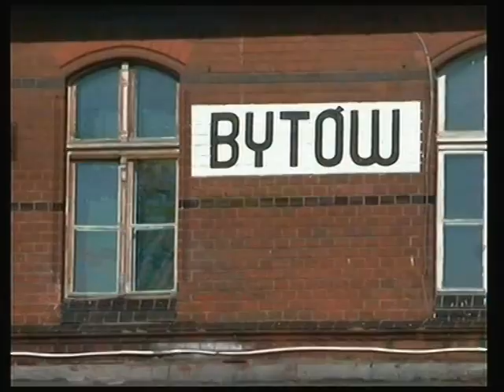Program z cyklu "Spacer Ulicami Miasta" z R.Szymańskim - Dworzec [15.10.2012r.]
Program z cyklu "Spacer Ulicami Miasta" z R.Szymańskim - Dworzec [Notes z dnia 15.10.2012r.]